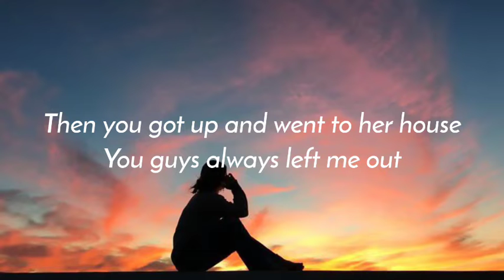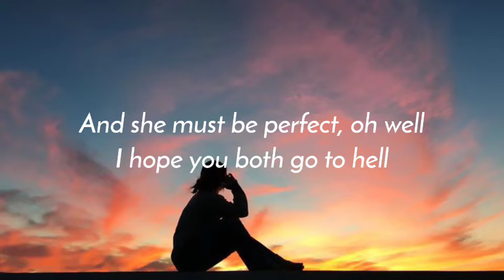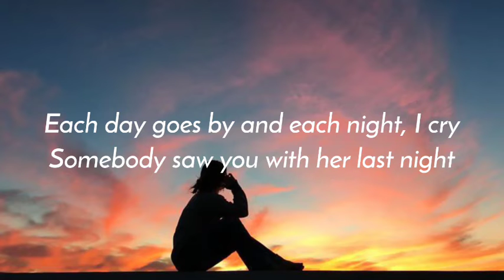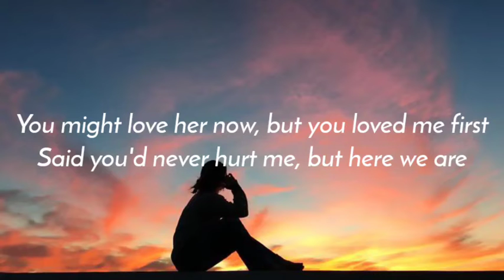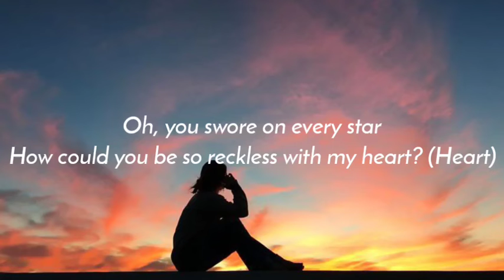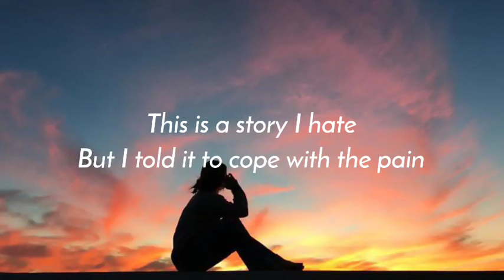Madison Beer - Reckless (Lyrics)